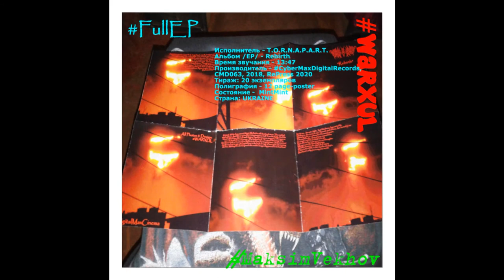Music Reviews: Warxul & Distro C.M.D. Present T.O.R.N.A.P.A.R.T.- Rebirth (full EP, promo)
Исполнитель - T.O.R.N.A.P.A.R.T.
Альбом /EP/ - Rebirth
Время звучания - 13:47
Производитель
Тираж: 20 экземпляров
Полиграфия - 12 page-poster
Состояние - Mint/Mint
My Shows & My Bands In SocialNetWork: